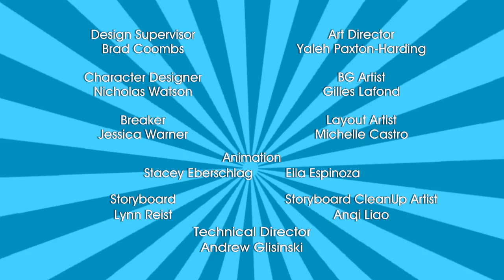Pep n' Cheese! | Fun Pizza Song for Kids | Toon Bops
An upbeat children’s dance song about Pep n’ Cheese; a group of pepperoni and cheese friends getting ready to become a yummy pizza!

Dance up a storm with Toon Bops! Cute, animated musical shorts for kids and preschoolers!

Credits:
-Song by Tony Blescia
-Performed by Christopher Blescia and Noelle Blescia
-Directed by Rodney King